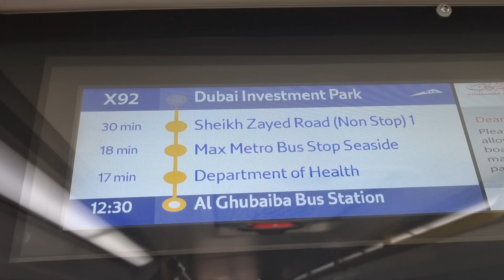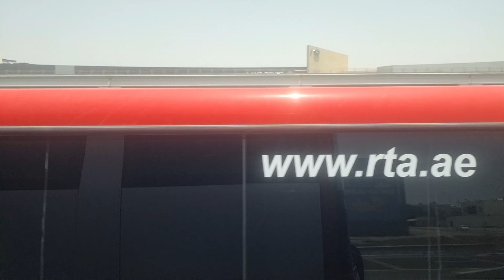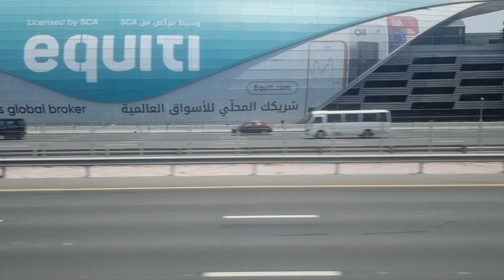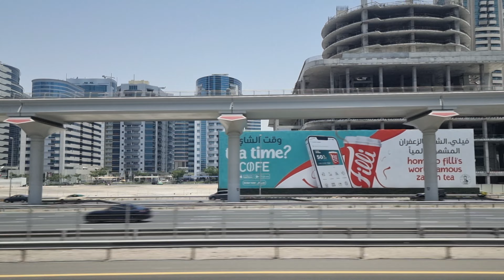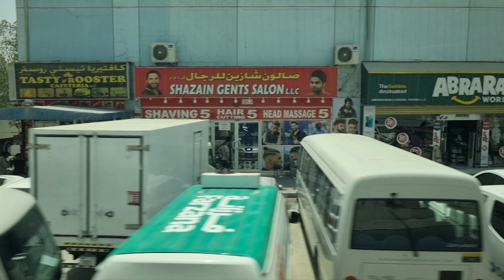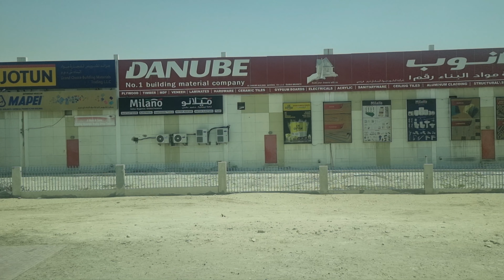Dubai ride: Ghubaiba Bus Stn to DIP via Sheikh Zayed Rd, JAFZA Main Gate, Jebel Ali Industrial Area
■ DUBAI INVESTMENT PARK:
Dubai Investments Park (DIP), including Dubai Investment Park 1 (to the west) and Dubai Investment Park 2 (to the east), is a business park area in Dubai, United Arab Emirates, including commercial, and industrial, and residential development. The Green Community Village and Green Community East are to the north and Dunes Village is to the northeast. DIP was established in 1997.

Dubai Investments Park covers an area of 2,300 hectares. Greenfield International School, a private international school established in 2007, is located here.

The Dubai Investment Park metro station in the Green Community Village area is on the Route 2020 branch line of the Dubai Metro to the Expo 2020 site immediately to the south of Dubai Investment Park, across Expo Road (E77). To the west is the Jebel Ali Industrial Area, across the E311 road, and to the southwest is the Jebel Ali Free Zone Extension.

The development includes the Lagoons, under development by Schön Properties since 2005; Schön's assets were seized by the Dubai Real Estate Regulatory Agency in August 2018 over the company's failure to complete the development.

■ JEBEL ALI FREE ZONE (JAFZA):
Jebel Ali Free Zone is a free economic zone located in the Jebel Ali area at the far western end of Dubai, United Arab Emirates, near Abu Dhabi. Jebel Ali Free Zone (JAFZA) is the flagship free zone of DP World, and is an integral part of the DP World UAE’s integrated business hub. Created under a Ruler's Decree, Jafza commenced operations in 1985 with only 19 companies offering standard size office units and warehouses to provide ready built facilities to customers. In 1990 Jafza expanded its facilities to include light industrial units.

As of 2023, Jebel Ali Free Zone (Jafza) hosts over 9,500 companies and is considered the world's leading free zone. The Jebel Ali Free Zone (Jafza) is a free zone and a community. Businesses in industries such as logistics, electronics & electrical, automotive, food and agriculture, e-commerce, petrochemicals, and many more are based in Jebel Ali Free Zone (Jafza).

Its proximity to Jebel Ali Port, Al Maktoum International Airport, and the Expo 2020 Dubai site has helped it become a hub for global trade and a well-integrated business setup solution provider. More than 9,500 global companies are based in Jafza. Jafza accounts for almost 32% of total FDI (Foreign Direct Investment) flow into the country. The free zone contributes 21% of Dubai's GDP on a yearly basis and it sustains the employment of more than 144,000 people in the United Arab Emirates. In 2015, Jafza generated trade worth $87.6 billion.

■ JEBEL ALI INDUSTRIAL AREA (JAIA):
Jebel Ali Industrial Area is one of Dubai's oldest industrial districts. It is located east of the Port of Jebel Ali, south of Jebel Ali Village, west of Dubai Investments Park, and north of the Jebel Ali Free Zone Extension. There have been a number of industrial fires in the area.